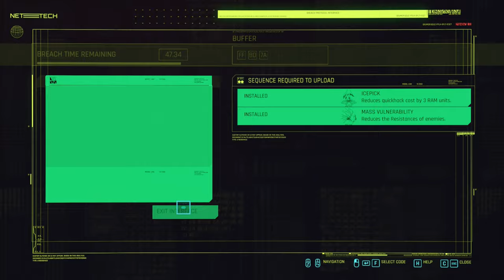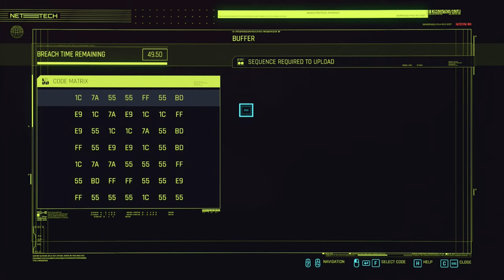Cyberpunk 2077 Silent Gameplay No Commentary Part 73